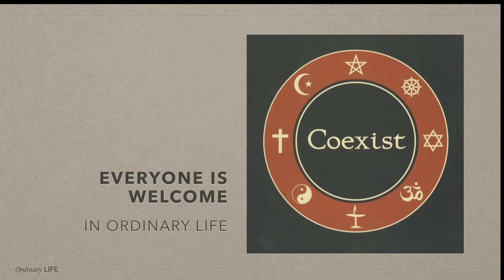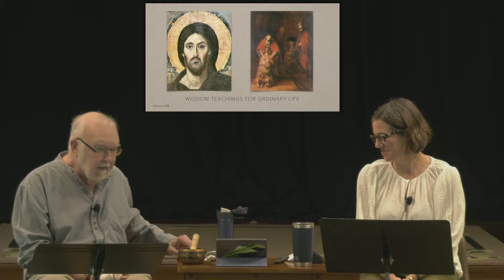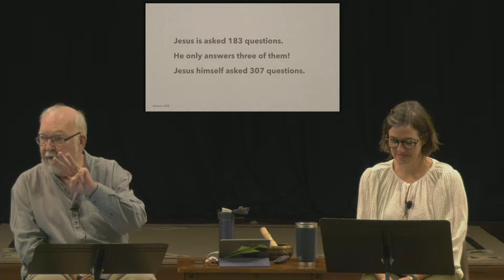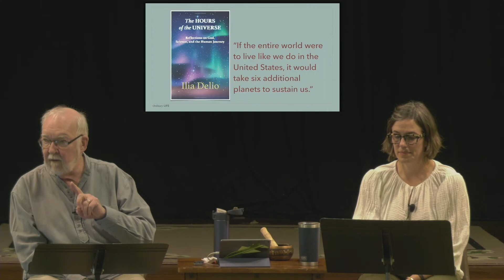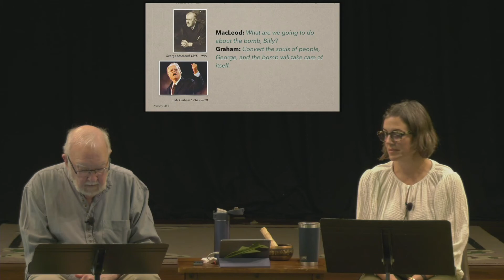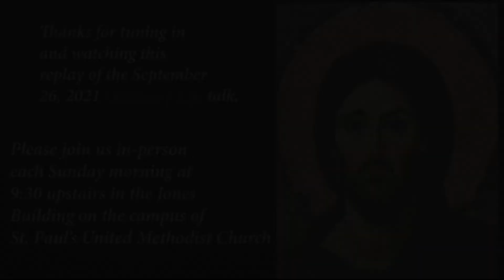Ordinary Life for September 26, 2021 with Dr. Bill Kerley and Holly Hudley